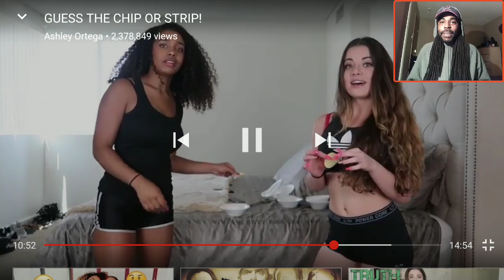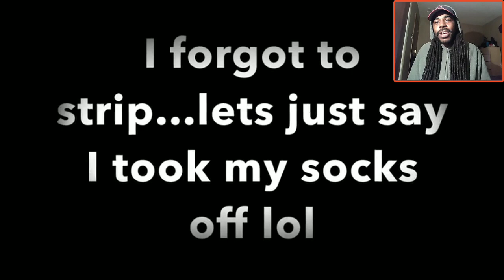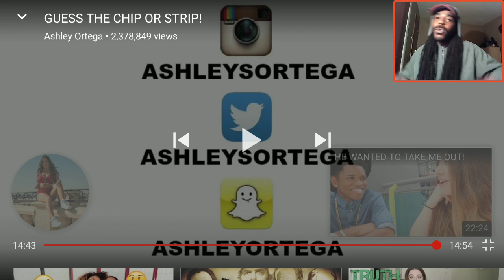I JUST WANNA SEE YOU STRIP!!! Guess The Chip Or Strip Reaction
Ashley And Cori Can Get It 😍😏